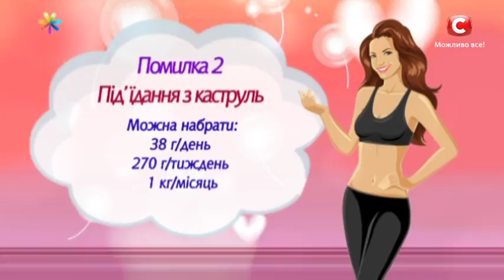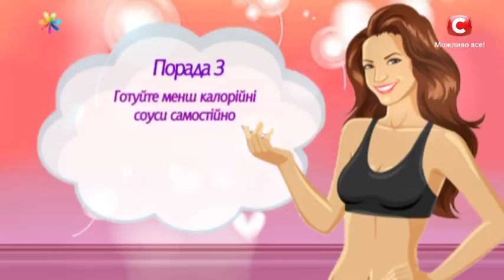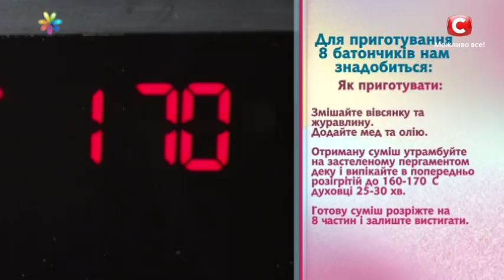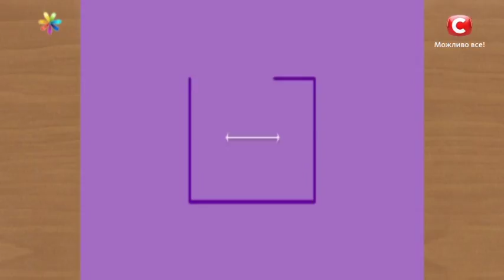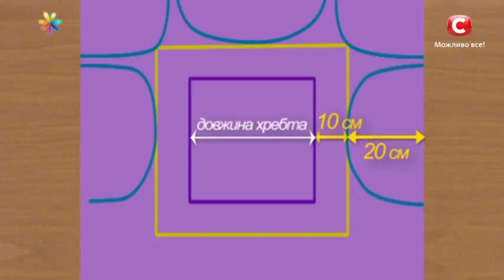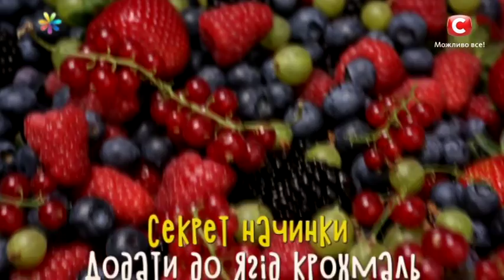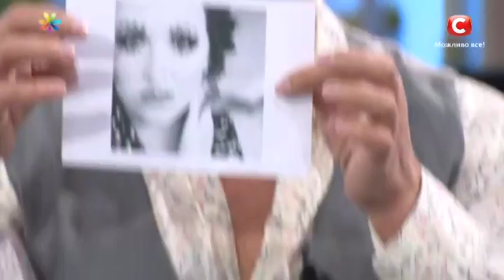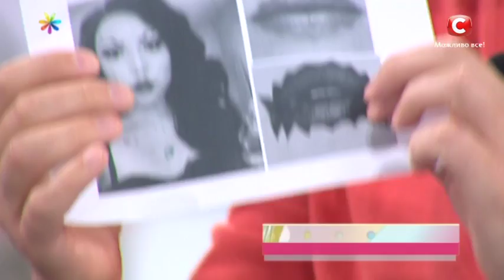Все буде добре – Выпуск 1096 – 28.09.17